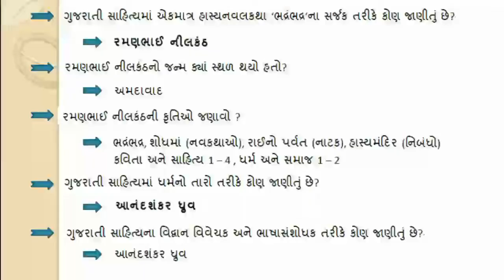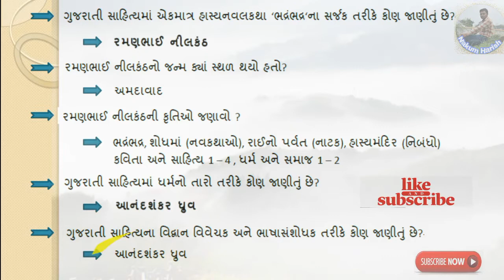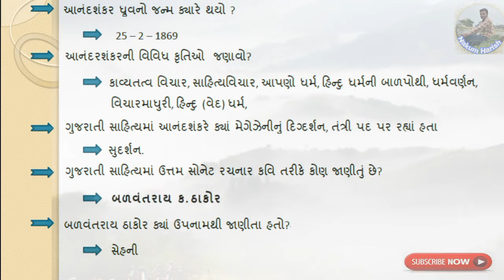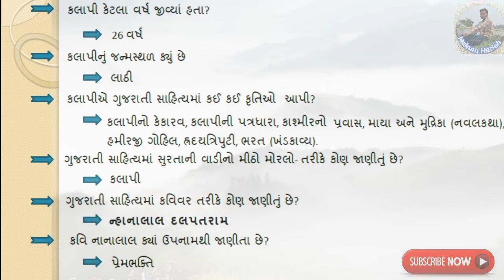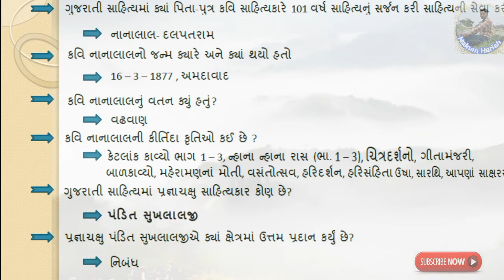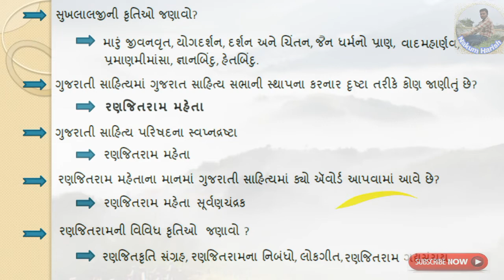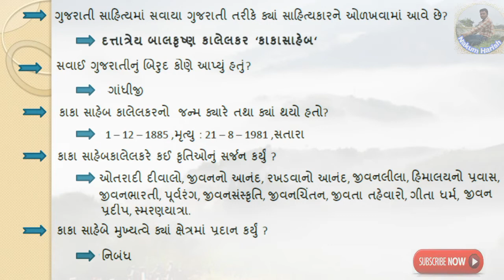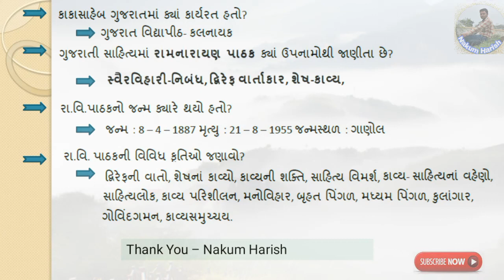Gujarati sahitya Most IMP 50 MCQ Part:- 2|| Gujarati sahitya In All Exam Most Imp MCQ